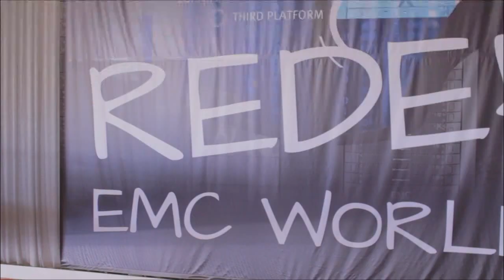Brian Dougherty | EMC World 2014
CMA consulting began providing information technology services in 1984. Thirty years later, they host data warehouses and analytics and deliver products that include Oracle RAC clusters and a VQ big data product. At the EMC World 2014 conference in Las Vegas, theCUBE hosts Dave Vallente and John Furrier interviewed CMA chief architect Brian Dougherty to get his take on the tools and structures that help CMA manage and monetize its massive amounts of data. Dougherty described CMA's challenge as "trying to figure out [...] the best way to exploit the technology [...] and the data that we have right now."

Vallente asked Dougherty to "paint a picture" of CMA's IT environment and the applications he uses to serve the business. Dougherty described the CMA IT environment as "very heterogeneous," explaining, "We have a lot of Oracle RAC clusters, we have big data clusters, we have Hadoop running [...], we have security infrastructure, Oracle fusion middleware, a suite of analytic apps running." He also mentioned that CMA gets "thousands of users coming in every day, running tens of thousands of queries."

Hadoop in Real Time
Vallente's next question centered on CMA's relationship with Hadoop: "You hear a lot about SEQUEL coming into Hadoop, widening the programing skill sets. Are you seeing that? What does real time mean to you guys?"

Dougherty responded that real-time, to CMA, means "a microsecond. It's becoming a competitive and strategic advantage." Furthermore, he explained, that running queries is drastically changing when it comes to speed: "It's no longer ok to have an analytics environment where people can run a query and wait five seconds for a response [...] it requires immediate response time. Microsecond response time."

When asked where in his "Hadoop infrastructure" Dougherty was applying Flash, the CMA architect said, "We may have Hadoop on some different storage, but we have the high-performance in-memory databases or the high-performance NPP databases sitting on the Flash itself." He expanded on his statement, mentioning, "some of the core Hadoop is running on a little bit internal slower disks, but the in-memory database is the whole stack. The database part of the stack is running on the Flash."

The Decision to Use XtremeIO

Bouncing off CMA's need for speed to their Flash storage, Vallente asked Dougherty, "What's your experience with Flash?"

Dougherty replied that CMA's interest in Flash was fueled by their "ultra-low latency application needs and requirements." At the time of this interview, it has been "about fifteen months" since CMA landed on XtremeIO and the company had "been there ever since." Dougherty described CMA as "pleased with the product, and [...] looking at the product just a little differently today, also."

Dougherty's response prompted Furrier to ask, "With every new technology there are new experiences, user experiences, outcomes. What do you see as an architect that you're going for? How do you build for potentially unknown opportunities?"

Dougherty answered that there were two main issues to which CMA needed solutions: Getting the "I/O throughput" they needed and finding a "smaller form factor" alternative to VMAX that still "had the power that a large-scale array had, that we could quickly deploy and deliver."

Their answer was, as Dougherty explained, to "essentially shrink-wrap our customer with the I/O powering capability we had on a large array. And that was a critical thing, a crucial thing, for us to do."

Moving Away from VMAX
Vallente's next question delved further into CMA's decision to find an alternative to VMAX, wondering whether the switch made Dougherty nervous. Dougherty replied: "Anyone would be kidding if they said it didn't make them nervous to move off a Vmax on to another, newer platform."

Despite this apprehension, Dougherty explained that his faith in the value of EMC products made him confidant: "One of things that is pleasing to us and one of the reasons we're with XtremIO is the reputation of EMC. [...] We know EMC has value, has great research and development, great service." Besides his trust in EMC's reputation, Dougherty mentioned that CMA values XtremIO's "scale-out performance" and that the company has come to trust XtremIO "just like a VMAX."